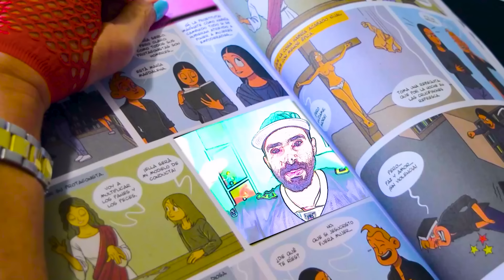Barbacoa al punto G - Leticia Sabater (Video Oficial)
Videoclip del nuevo single de Leticia Sabater "Barbacoa al punto G".

Producción audiovisual - Luis Blasco
Letra y Música - Tores Crespo
Efectos visuales - EngiEfectos

Grabado en Madrid entre los meses de Abril y Mayo de 2.023.

Blue Moon Producciones